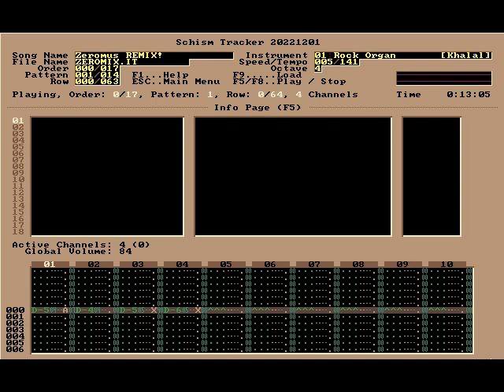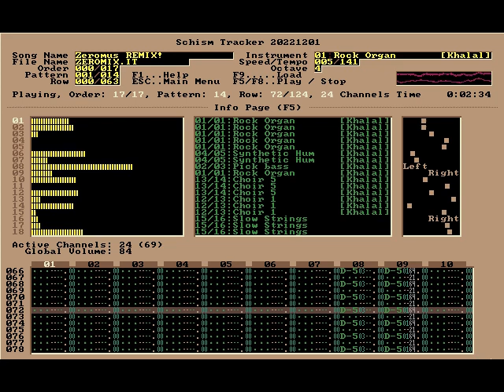Final Fantasy 4 Zeromus Remix (with Khalal) - Nintendo Guru Music Archive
My first collaboration with Khalal, and the start of a long-lasting friendship. Give him a follow at @ContegoRPG!
What can I say? This is Zeromus elevated to an epic level.

Original release date: May 29 1999 for SSTrax competition X5